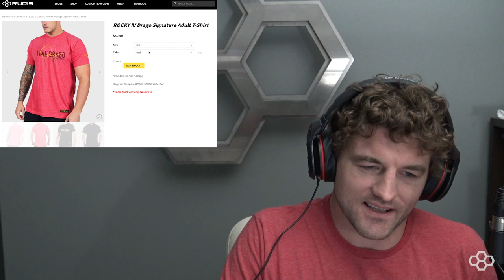On Deck with Ben Askren #2: Luke Pletcher, Tamyra Mensah-Stock, and Sarah Hildebrandt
On this episode of On Deck with Ben Askren, Ben sits down with World Silver Medalist and Matteo Pellicone Champion Sarah Hildebrandt, World Gold Medalist and 2x U.S. Open Champion Tamyra Mensah-Stock, as well as #1 ranked at 141lbs Luke Pletcher of Ohio State. Askren Discusses Hildebrandt's big move to 50 KG for the upcoming 2020 Olympic trials, Mensah's experience in Rome and her adjustments following the Matteo Pellicone, as well as Pletcher's most anticipated opponents in the coming weeks.

Show Notes
0:00 Introduction
1:54 Sarah Hildebrandt
13:20 Tamyra Mensah
30:46 Luke Pletcher
39:25 Show Wrap-Up